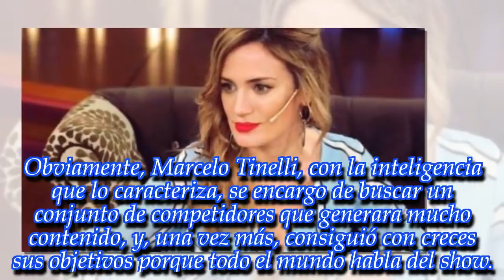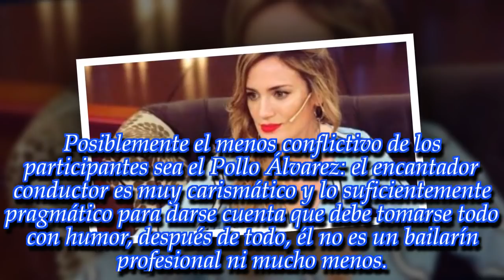"¿Qué te hacesssss?": ¡Paula Chaves tuvo un cruce picantísimo con el famoso menos pensado!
La modelo y conductora mantiene un bajísimo perfil público pero tiene una fuerte personalidad que le permite decir lo que piensa sin filtros...